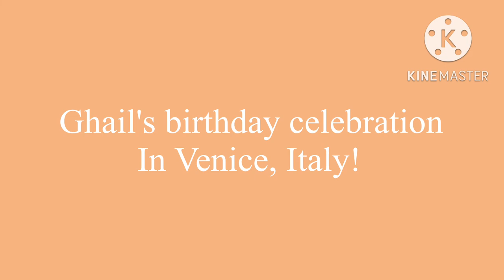Autumn Holiday in Venice, Italy | Celebrating Ghail's 13th Birthday || Raye & Ghail UK Vlogs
Visiting Venice, Italy was a dream for Raye & Ghail and to celebrate Ghail's 13th birthday, we planned to make her dream come true. In this video, you will be exploring Venice and its famous canals and other tourist attractions including the Gondola Ride. Grazie!